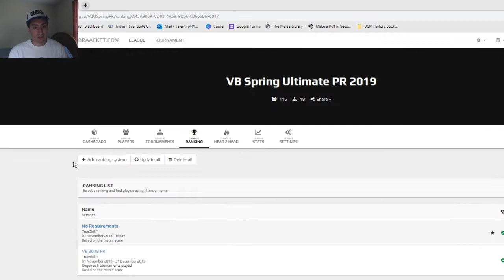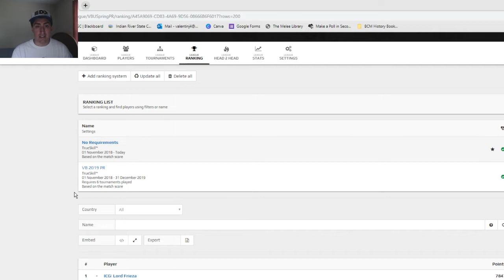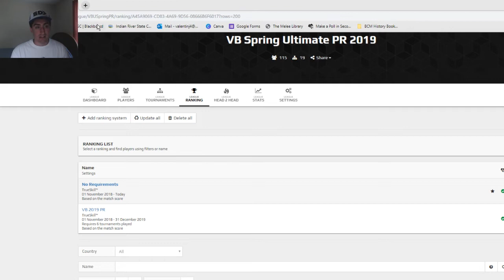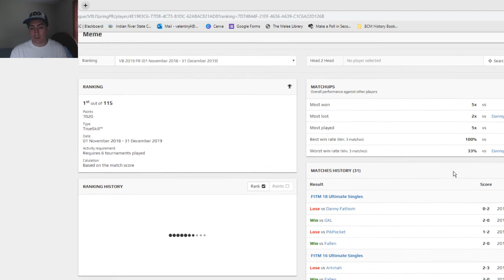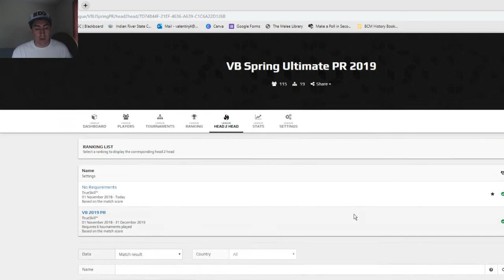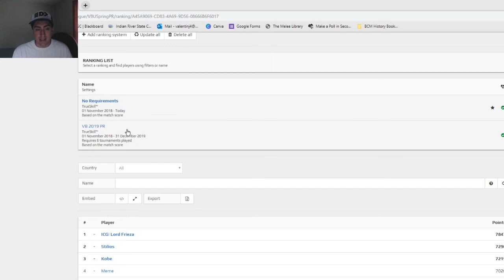Vero Beach Power Ranking Update Video 2019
Here's the link to the Discord!

Here's the link to FITM 20 with a $100 pot bonus for Ultimate Singles